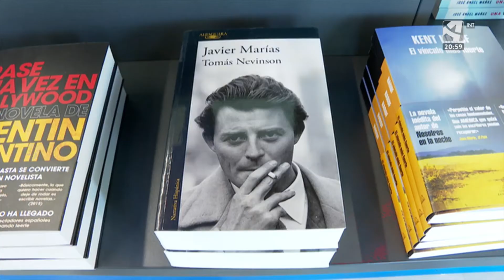Vacaciones para leer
Coincidiendo con el verano muchos viajeros aprovechan las vacaciones para leer. 📚📖

Entre los libros más demandados de este año: las segundas partes de grandes best-sellers, autores clásicos, y un súper ventas: "El infinito en un junco", de la escritora aragonesa Irene Vallejo.